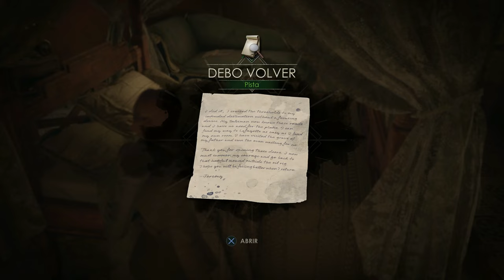Alone in the Dark Remake 2024 (Gameplay en Español, Ps5) Historia de Emily Capitulo 2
Estamos en el sur profundo de los años 20, y el tío de Emily Hartwood, Jeremy, ha desaparecido. La joven se embarca junto al investigador privado Edward Carnby en un viaje a la mansión Derceto, un hogar para enfermos mentales sobre el que se cierne algo misterioso. Alli se encontrará con extraños residentes, reinos de pesadilla, monstruos peligrosos y, en última instancia, descubrirá una trama de intensa maldad. En la intersección de la realidad, el misterio y la locura, te espera en una aventura que desafiará tus creencias más íntimas.